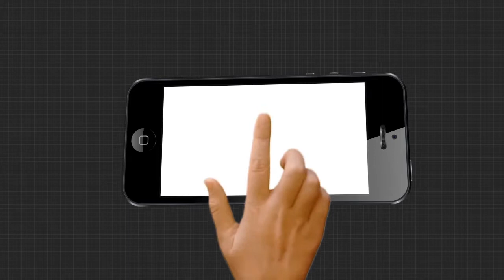ବିବାଦରେ କ୍ୟାପିଟାଲ ଥାନା ଆଇଆଇସି ଗିରିଜାଶଙ୍କର ଚକ୍ରବର୍ତ୍ତୀ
ବିବାଦରେ କ୍ୟାପିଟାଲ ଥାନା ଆଇଆଇସି ଗିରିଜାଶଙ୍କର ଚକ୍ରବର୍ତ୍ତୀ..ଏଥର ମହିଳା ଚାଷୀଙ୍କୁ ଠେଲି ବିବାଦକୁ ଆସିଛନ୍ତି ଆଇଆଇସି...ପୂର୍ବରୁ ଶିକ୍ଷକଙ୍କୁ ଗୋଇଠା ମାରି ବିବାଦରେ ଥିବା ଏହି ଦବଙ୍ଗ ଅଫିସର ବାରମ୍ବାର ଏପରି ଘଟଣା ଘଟାଇ ଚାଲିଥିବା ବେଳେ କିଏ ଦେଉଛି ତାଙ୍କୁ ସୁରକ୍ଷା ଏହାକୁ ନେଇ ଉଠିଛି ପ୍ରଶ୍ନ.